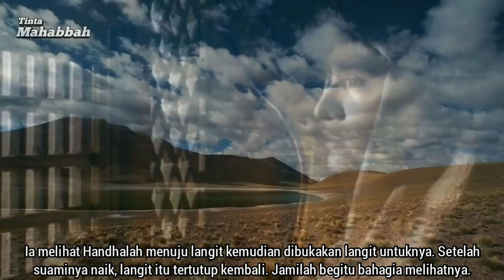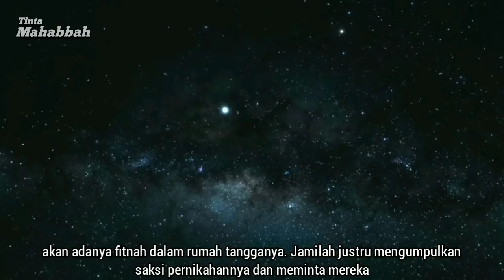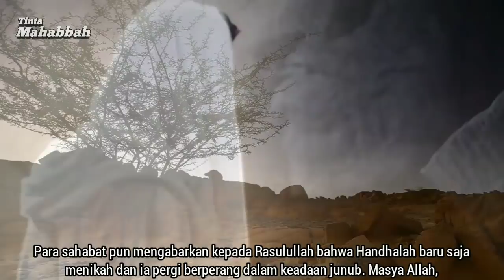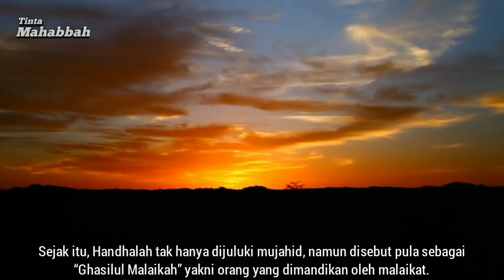Kisah Cinta Sahabat Rasulullah, Jenazahnya Dimandikan Malaikat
Kisah cinta seorang sahabat Nabi Muhammad SAW yang kemudian jenazahnya dimandikan oleh malaikat.

Adalah Hanzhalah bin Abu Amir, anak pemimpin suku Aus yang terbilang kaya di Yastrib (Madinah) pada masa menjelang hijrahnya Nabi Muhammad ke sana. Ayahnya, Abu Amir bin Shaify, orang yang sangat benci kepada Islam. Pada zaman jahiliyah, dia mendapat julukan Abu Amir Sang Pendeta, tetapi julukan itu berbalik menjadi Abu Amir lelaki Fasik ketika Yastrib sudah dikuasai oleh kaum muslim. Pernah dengan angkuh Abu Amir berkata, “Jika aku menyeru kaumku yang sudah masuk Islam, mereka pasti akan mengikutiku dan bergabung dengan kaum Quraisy.” Tapi baru saja mulutnya menyebutkan nama dirinya, “Wahai bani Aus, aku Abu Amir..”, orang-orang Aus yang muslim menimpali, “Wahai lelaki fasik, Allah tidak akan memberkatimu!” Mereka mengucapkan kalimat itu sambil melancarkan serangan yang menyebabkan Abu Amir melarikan diri. Di antara penyerang itu, adalah anaknya sendiri, Hanzhalah. Hanzhalah, yang telah masuk Islam, akhirnya menikah dengan Jamilah binti Abdullah bin Ubay bin Salul, anak sahabat bapaknya. Mertuanya itu dikenal sebagai tokoh munafik, menyembunyikan kekafiran dan menampakkan keimanan.

Sebuah pernikahan berlangsung sederhana di Kota Madinah, di era Rasulullah. Pernikahan antara dua Sahabat nabi dari suku Aus, yakni Hadhalah bin Amir dan Jamilah binti Abdullah bin Ubay bin Salul. Jika semua kebahagiaan di dunia ini dikumpulkan, mungkin tak lebih besar dari kebahagiaan keduanya di hari itu. Baik Handhalah dan Jamilah diliputi rasa cinta tak terkira. Begitu akad sah, keduanya dipertemukan kali pertama. Bertemulah dua cinta sejati lagi murni. Menyempurnakan separuh agama dengan saling mencintai, beribadah, berjanji akan saling setia hingga mati. Namun takdir telah mencatat dengan cerita cinta berbeda. Sebesar-besarnya cinta manusia, harus ada cinta yang lebih besar, yakni cinta kepada Allah dan Rasulullah. Handhalah dan Jamilah pun diuji dengan cinta hakiki tersebut. Baru saja merasakan manisnya pernikahan, terdengar seruan untuk perang bersama Rasulullah. Muslimin diminta untuk membela agama, menjadi pasukan Rasulullah, membuktikan cinta mereka kepada Allah.